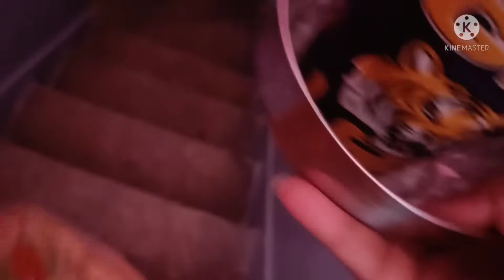navratre ka pahla din.kyu aaj mai bahut royi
aaj ma ki bahut yaad aayi or hue aankhe num